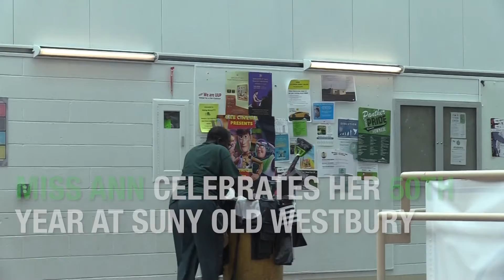Celebrating 50 years at OW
Ann James is celebrating her 50th year at the SUNY College at Old Westbury.